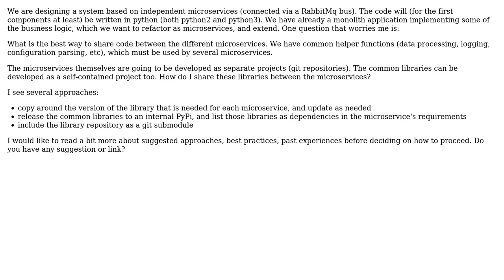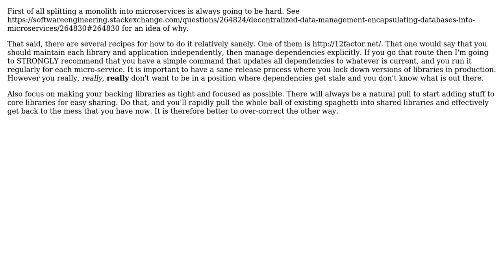Software Engineering: Microservices and shared libraries (4 Solutions!!)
Software Engineering: Microservices and shared libraries

With thanks & praise to God, and with thanks to the many people who have made this project possible! | Content (except music & images) licensed under CC BY-SA | Music | Images & others | With thanks to user Tommy user Dogweather user Captain Man user btilly user blueFast and the Stack Exchange Network Trademarks are property of their respective owners. You are responsible for your own actions.